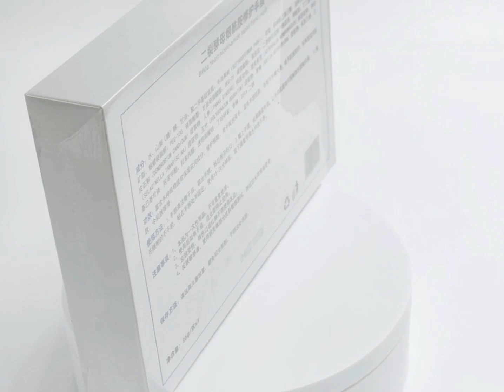t Milk Peeling Hand Mask For Moisturizing Whitening Exfoliating Repairing Hand Mask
Yifumei (Guangzhou) Medical Skin Care Products R&D Center (hereinafter referred to as "R&D Center") is a comprehensive R&D center integrating skin care product R&D, production, sales, OEM processing and marketing. It has 20 years of R&D, production , sales and processing experience make it highly competitive in technology, production, quality, price, delivery and service. The R&D center consists of R&D department, production department, sales department, packaging planning department and logistics department. With more than 310 employees, using the traditional cultural concepts and techniques of traditional Chinese medicine, through in-depth research and repeated experiments over the past dynasties, the company has finally developed skin, repair, anti-aging, freckle, acne removal, washing and care series and skin photoelectric repair products, produced by the R&D center Each product of the company has been strictly tested and filed by the State Food and Drug Administration. The safety indicators fully meet international standards.